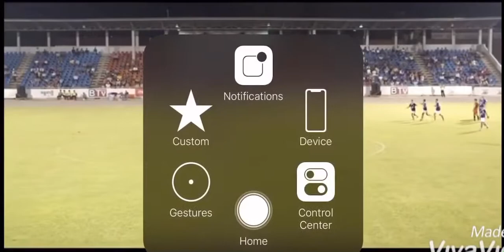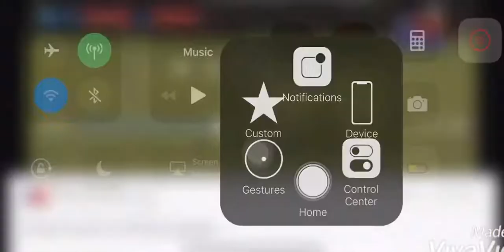October 5, 2020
សារ៉េត​គ្រីយ៉ា​
Saret krya